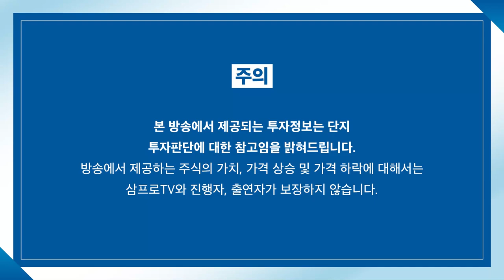[글로벌 이슈체크] 금리 인상 가시화? 하반기 투자 중점 사항은? _f. 미래에셋증권 안병국 이사